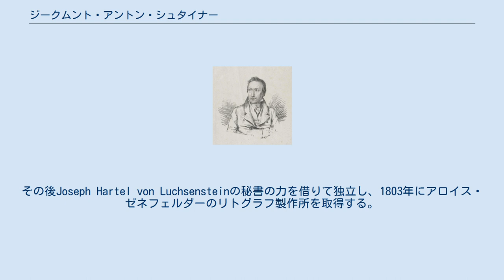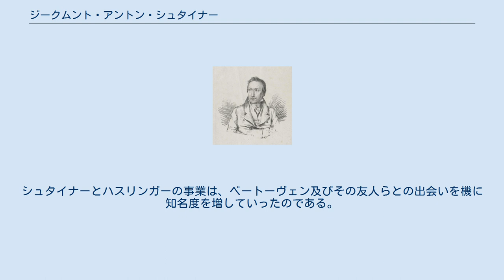ジークムント・アントン・シュタイナー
ヨーゼフ・テルチャーによるシュタイナーの肖像画。
リトグラフ、1825年。
 ジークムント・アントン・シュタイナー（Sigmund Anton Steiner 1773年4月26日 - 1838年3月28日）は、オーストリアの楽譜出版者、美術商。
 シュタイナーはヴァイテルスフェルトに生まれた。
ランゲルノイスの少年合唱隊に所属後、ウィーンの法律事務所で事務員として勤務した。
その後Joseph Hartel von Luchsensteinの秘書の力を借りて独立し、1803年にアロイス・ゼネフェルダーのリトグラフ製作所を取得する。
そうして、この新しく安価な印刷技術を用いて有名な作曲家の楽譜や肖像画を出版するようになった。
1810年にトビアス・ハスリンガーを迎えたことで、会社は新たな好調期に突入する。
1826年からはハスリンガーが単独で会社の舵を取った。
この頃、彼はベートーヴェンと知り合いになり、自社でベートーヴェン作品の初版楽譜を数多く手掛けるようになる。
シュタイナーとハスリンガーの事業は、ベートーヴェン及びその友人らとの出会いを機に知名度を増していったのである。
 シュタイナーはウィーンに没した。